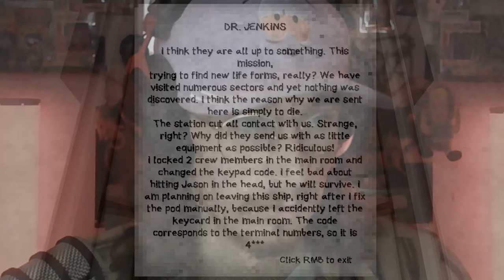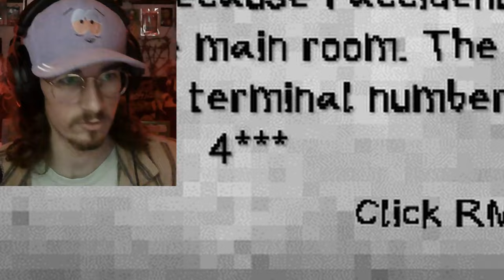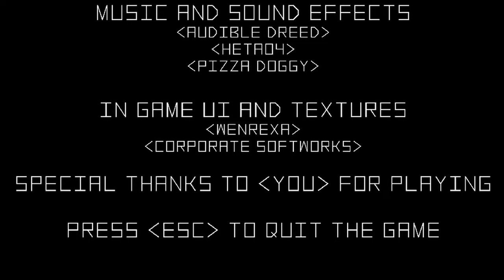THERE ARE ALIENS ON MY SHIP!!!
How could they do this to Joe?! He was new to the team and had so much more to learn. Sure he was annoying and got in the way all the time, but it didn't have to end like this